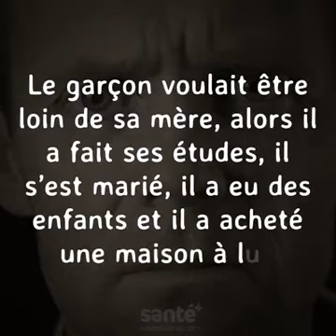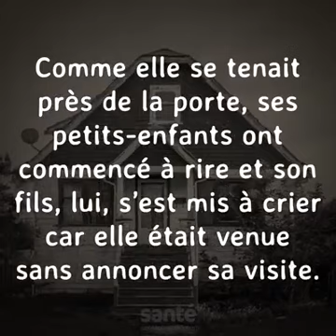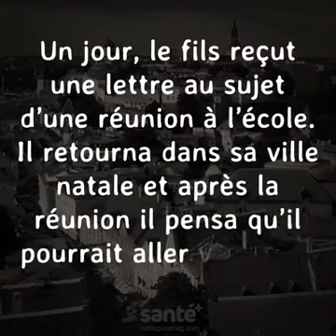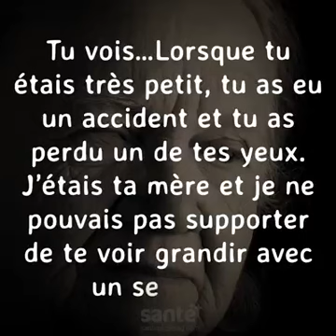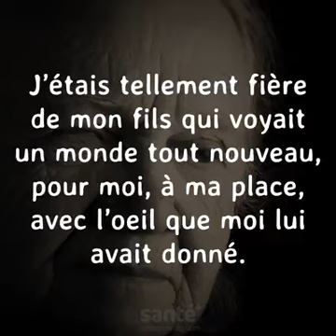Aimez vos Parents.